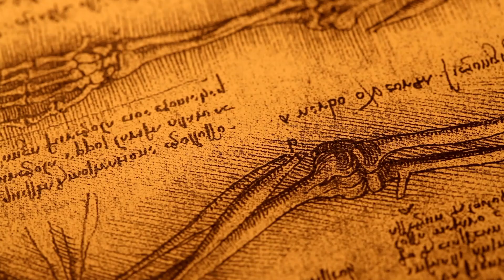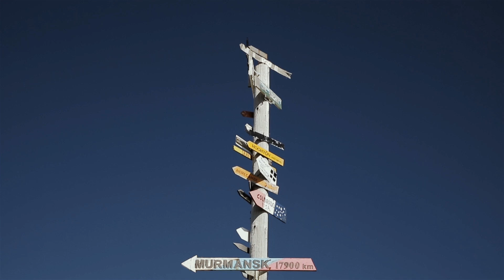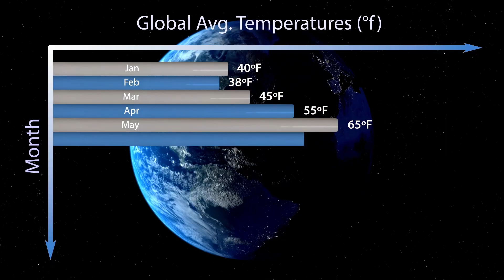Why Ships Can't Cross Under South America (VIRAL EXPLAINED)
Discover the real reason why ships can't cross under South America in this viral explained video. Dive into the interesting factors that prevent ships from passing under this continent and learn the fascinating insights behind this maritime mystery. Don't miss out on this captivating explanation that will leave you amazed!